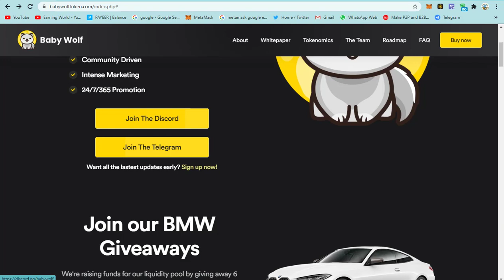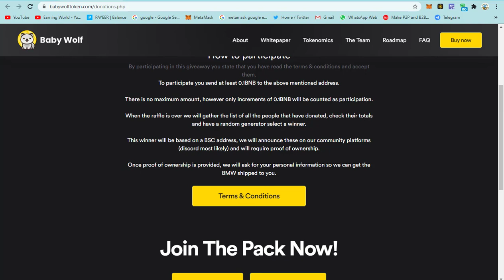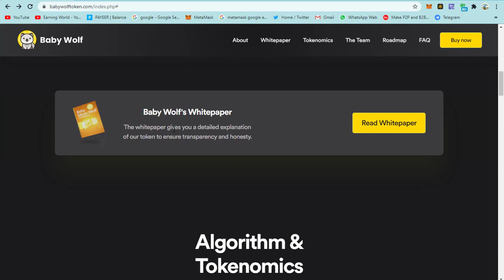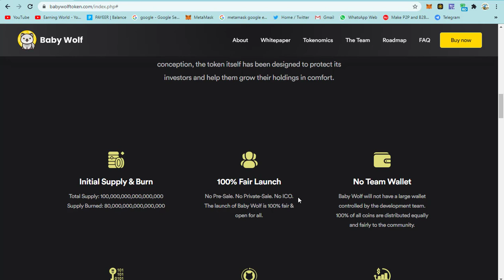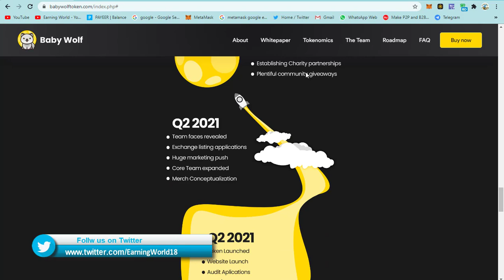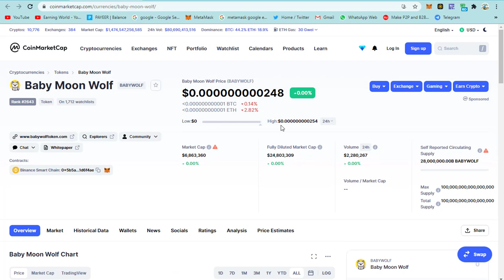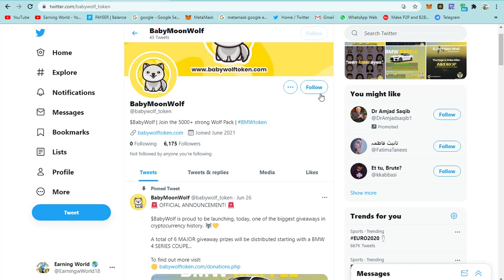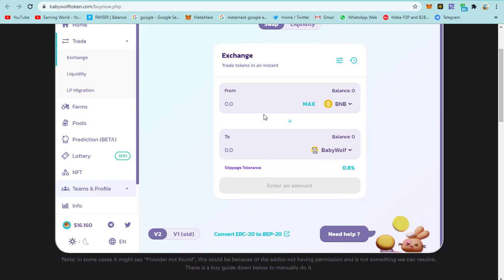Baby Wolf Token Full Review | Best BMW Giveaway | 1000X Soon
▐►My Channel Link:
Earning World

Cara menghasilkan uang secara online 2021
Como ganhar dinheiro online 2021
Hoe om geld aanlyn te verdien 2021
2021 অনলাইনে কীভাবে অর্থ উপার্জন করবেন
2021年如何在线赚钱
Cómo ganar dinero en línea 2021
Hoe u online geld kunt verdienen 2021
ऑनलाइन 2021 पैसे कैसे कमाए
Come guadagnare online nel 2021
オンラインでお金を稼ぐ方法2021
ഓൺലൈനിൽ എങ്ങനെ പണം സമ്പാദിക്കാം 2021
2021 ऑनलाईन पैसे कसे कमवायचे
कसरी अनलाइन 2021 पैसा कमाउने
چگونه می توان به صورت آنلاین درآمد کسب کرد 2021
ஆன்லைனில் பணம் சம்பாதிப்பது எப்படி 2021

Thank's for Watching!

8. ruble mining site 2021
9. myoodnow